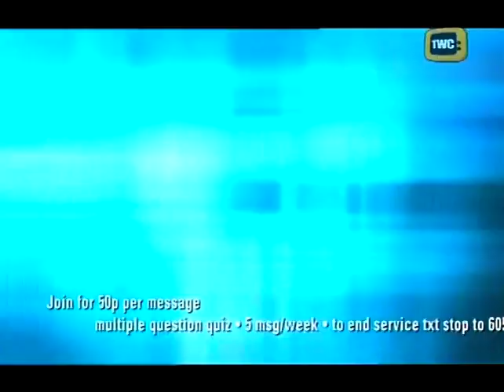Mike Marino Johnny Yearsley 26 4 75